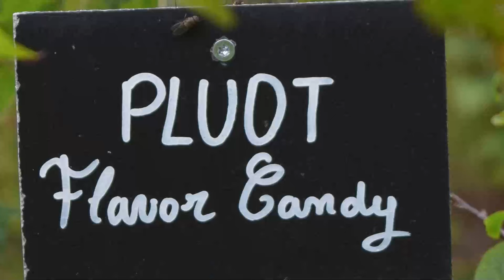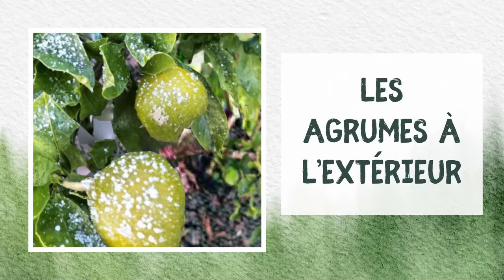Visite de ferme - Ferme de la Motterie - Agrumes et fruitiers rares en Normandie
Dans le cadre du GIEE nommé la place de l'arbre au sein des systèmes maraîchers nous sommes allez visiter la ferme de la Motterie située à Hardinvast aux portes de Cherbourg (50). Marc est musher et Cécile sa femme éleveuse de chien Husky, mais depuis quelques années ils se passionnent pour les arbres et plus particulièrement pour les agrumes.
Leur but, être le plus autonome possible et avoir des fruits à une période ou normalement plus rien ne pousse en Normandie. C'est en tant qu'amateurs qu'ils nous on fait découvrir leur jardin. Le but de cette visite était de constater qu'il était possible de cultiver des agrumes en Normandie, en pleine terre, sous serre et en extérieur. Cécile nous présente aussi sa collection de fruitiers hybrides comme prune/pêche/abricot et des arbres  peu commun en Normandie comme les nashis, les asiminiers, les fruits de la passion, fedjoa ect...

0:00 Introduction
4:13 Les agrumes sous-serre
39:22 Les fruitiers rares en Normandie
50:49 Les agrumes à l'extérieur